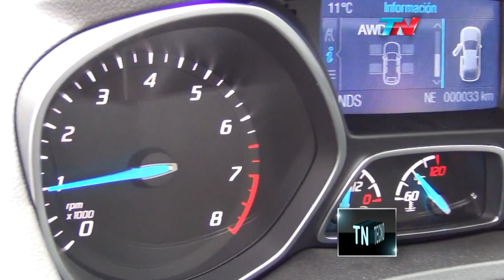TN Tecno 202-1 Celus con pantalla curva y torneo League of Legends